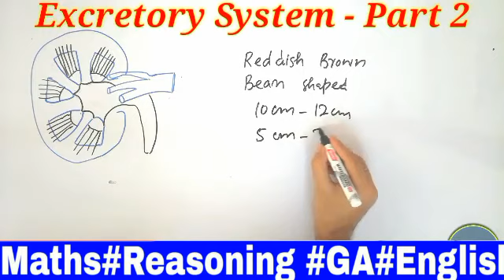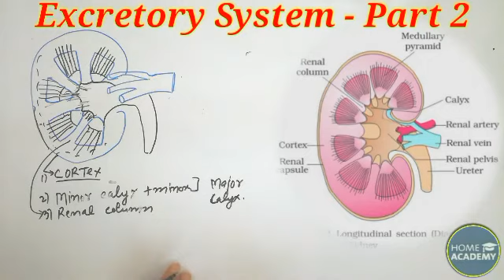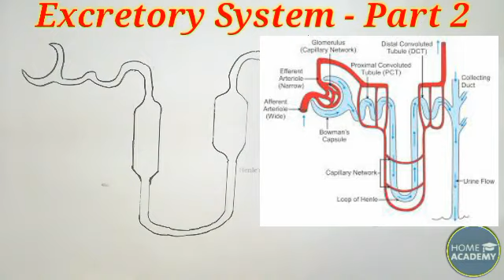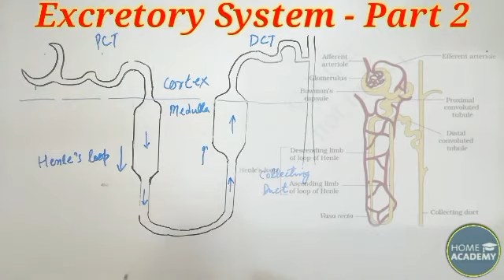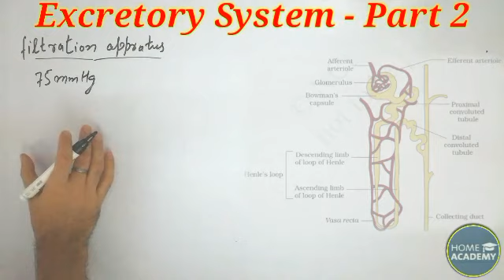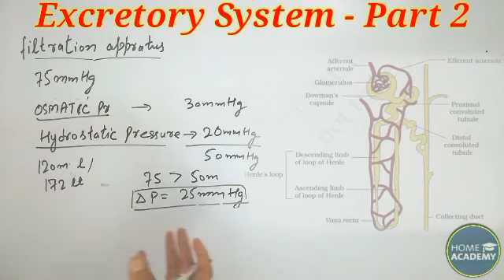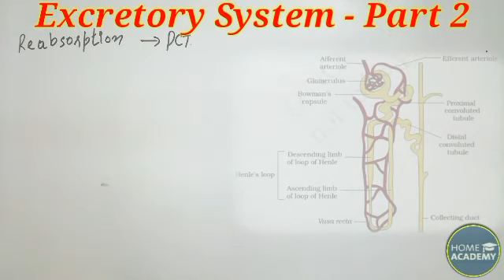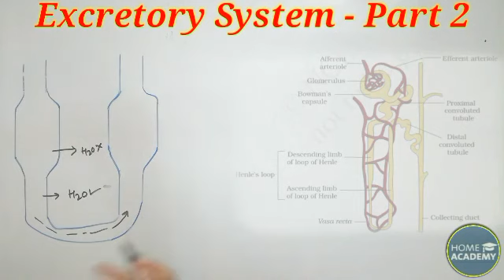General science for Jkssb Class IV Lecture 13 by home academy